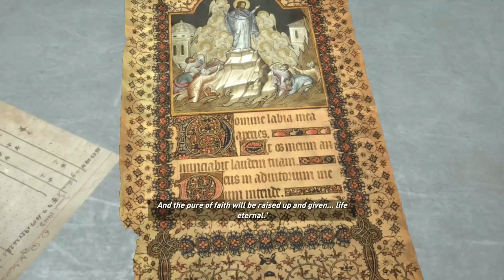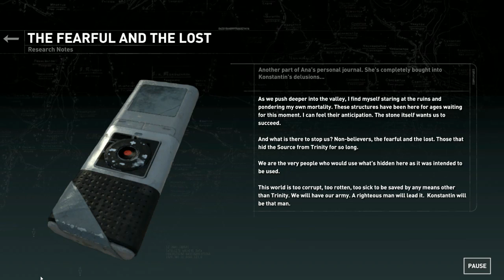Jacob Lannister - Rise of the Tomb Raider - Part 5